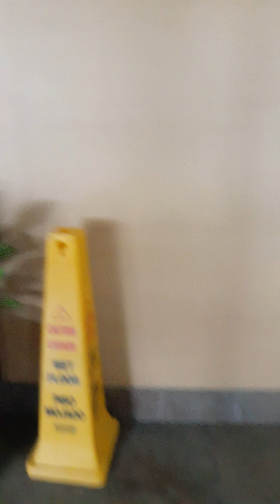Inside world-famous Doctor's Cave Beach private clubhouse